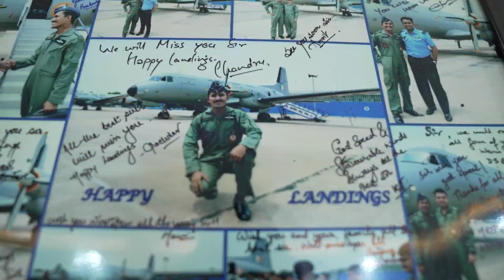ARJUN DEV aka VARUN TEJ from Operation Valentine Meets Real Hero ‘Wing Commander’ Myneni Sreenath|SM